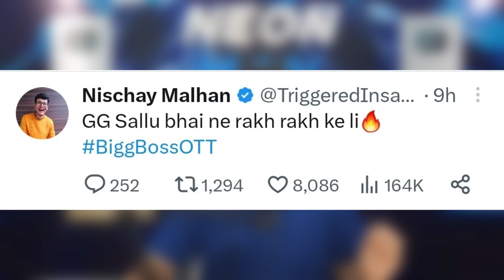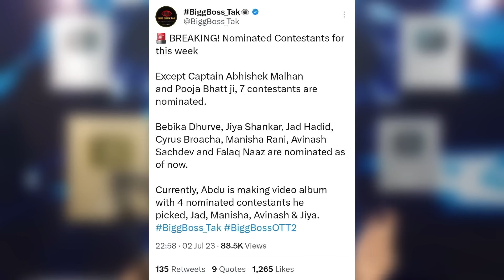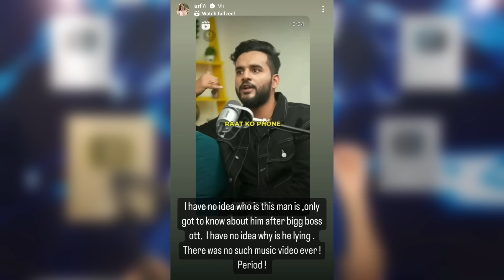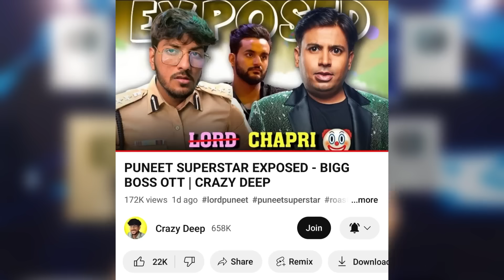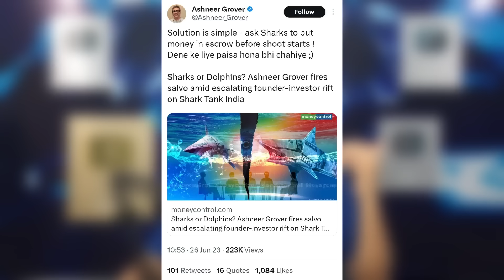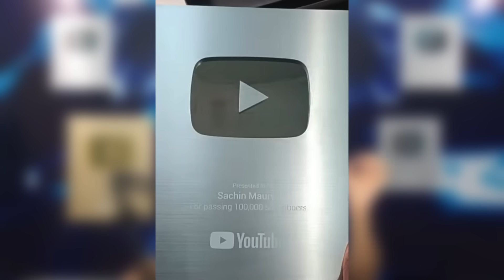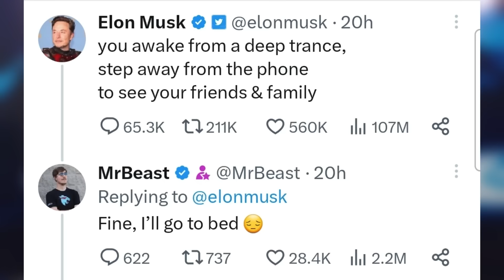Fukra Insaan gets Very EMOTIONAL by this…His Family Reacts! | Urfi Angry on Fukra, Lakshay, Sourav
Today's topic includes Fukra Insaan and Bigg Boss. So, yesterday during Weekend Ka Vaar Salman Khan was seen angry on Avinash, Falaq and Bebika. Salman Khan supported Fukra Insaan & Pooja Bhatt for being open and defend Fukra Insaan against Bebika & upbringing comments.
Falaq & Bebika confrontation with Fukra Insaan after getting slammed.
Fukra Insaan was then seen very emotional when the topic of family and upbringing came up and gave a message for his Mother and Father. His family, Wanderers Hub, Triggered Insaan gave reaction on it too.
Akanksha got evicted from Bigg Boss.
Jad directly nominated for next week due to the incident.
Next,Fukra Insaan lied about Urfi Javed? Reacts
Next,CrazyDeep video against Puneet Superstar and Bigg Boss wild card entry?
Next,Ashneer Grover Vs Anupam Mittal?
Next,Lakshay Chaudhary unhappy with Rider Girl Vishaka's proposal reel at Kedarnath Temple?
Next,Sourav Joshi Bollywood music video?
Next,Jay OP 1M, GamerFleet 3M, Hi Tech GFX Silver & Sumo'Me silver.
Next,Speed leaks KSI Number.
Next,Elon Musk reacts to hate on Twitter read limit update.
Next,Highest live watching on a stream by a Creator.